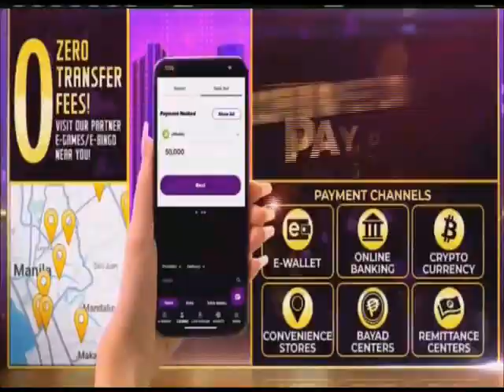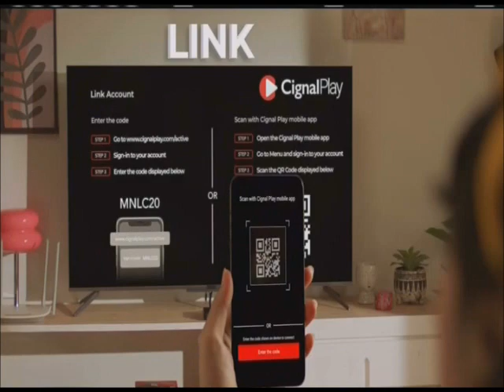Frontline Pilipinas Weekend Commercial Breaks August 3, 2024 Part 1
These commercials during Frontline Pilipinas Weekend in a first gap aired on TV5 in August 3, 2024.

1. Frontline Pilipinas Weekend Bumper
2. Samsung Galaxy Z Fold6
3. Nivea Super 10 Body Serum
4. Bet88 with Ivana Alawi
5. Nutrilin
6. Cignal Play TV
7. Top 5: Mga Kwentong Marc Logan Episode 18 Promo
8. Padyak Princess Promo with Its Theme Song "Hanggang sa Dulo" by Yanco
9. Da Pers Family Episode 3 Promo
10. Utol on Sunday Blockbusters Promo
11. Frontline Pilipinas Weekend Bumper